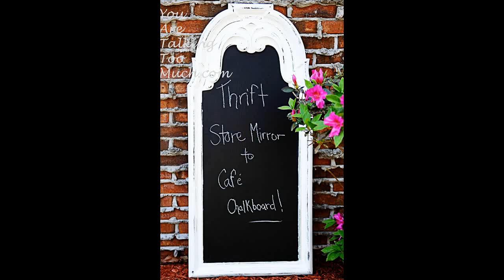Beautify Your Residence With These 20 Fabulous DIY Home furniture Makeover Great ideas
Beautify Your Residence With These 20 Fabulous DIY Home furniture Makeover Great ideas, Beautify Your Residence With These 20 Fabulous DIY Home furniture Makeover Great ideas